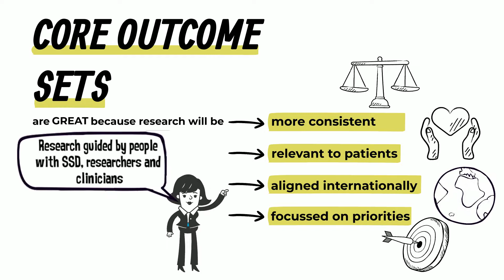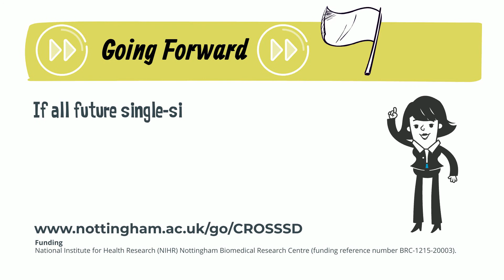Animated infographic for CROSSSD study aims, methods and outcomes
CROSSSD Study: Identifying what is critical and important to measure when evaluating hearing interventions for adults with Single Sided Deafness (SSD)